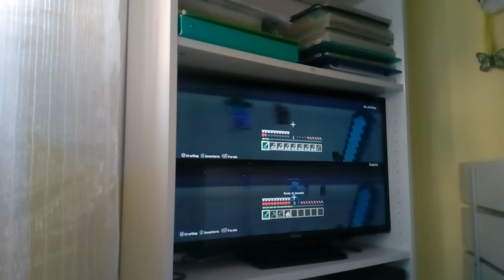Minecraft la battaglia fra me e il mio amico Teo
Oggi vi ho portato Minecraft insieme al mio amico Teo e vi lascio in descrizione il suo Canale  TeoFire94 👈